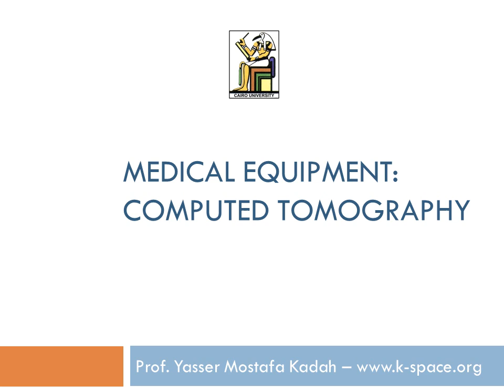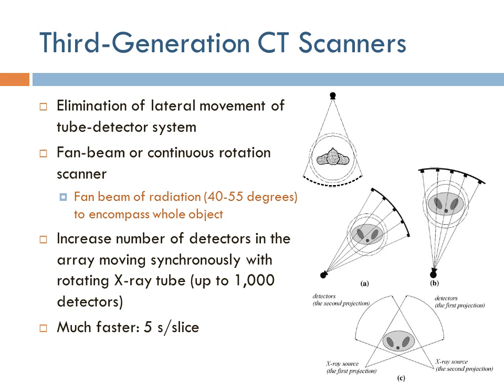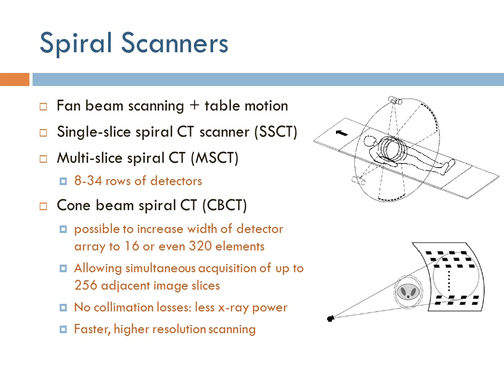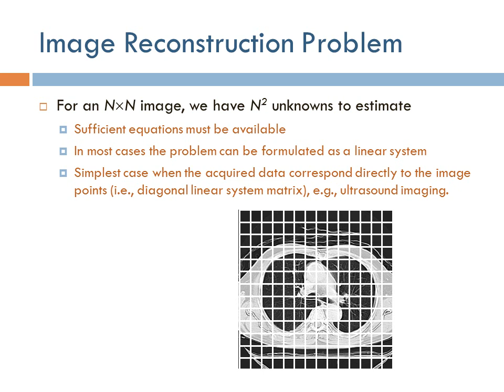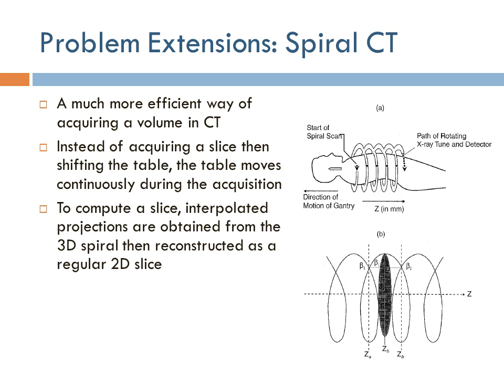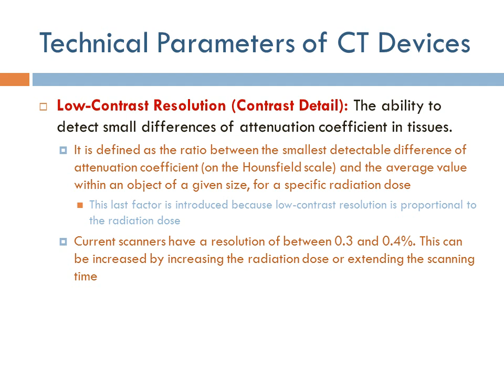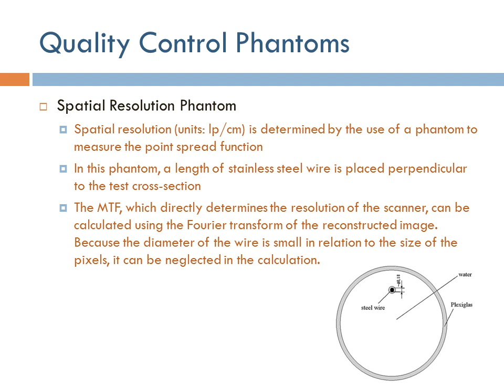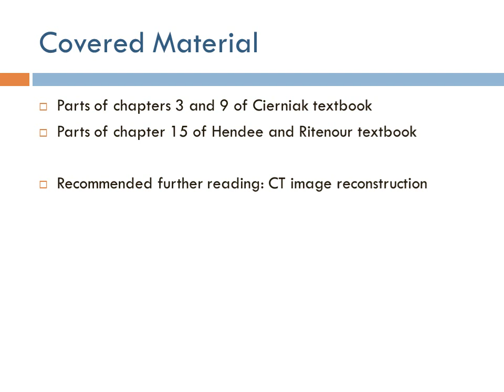Medical Equipment: Computed Tomography (Arabic Narration)